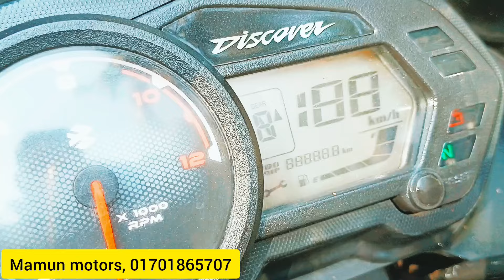কম দামে ভালো মানের বাইক কিনুন